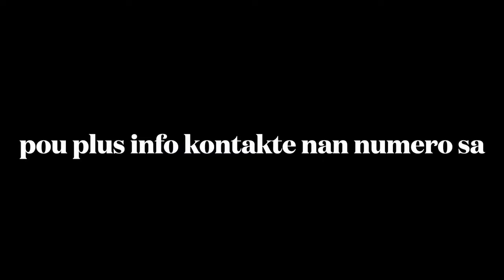TIGOUTE JUNIOR SOU PLIMEN ANBA SIKLON NAN M DI M PAP PLUMEN PRANK